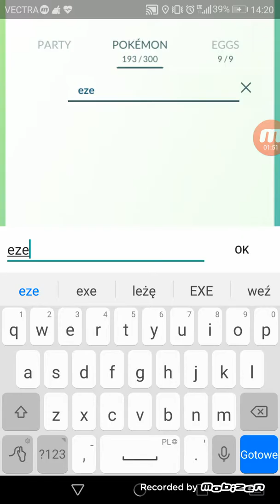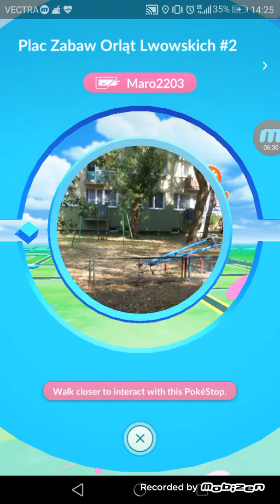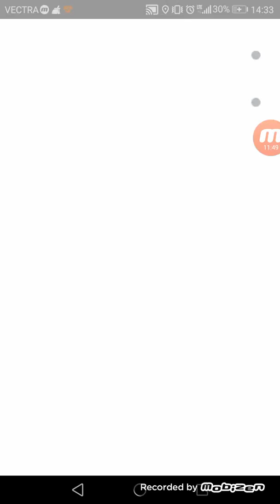Pokemon go gymy vs ja